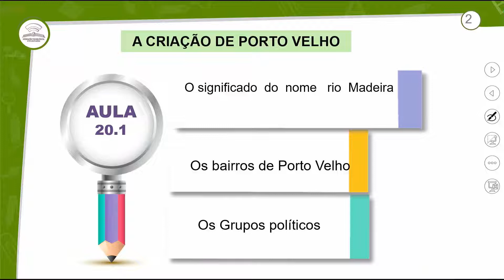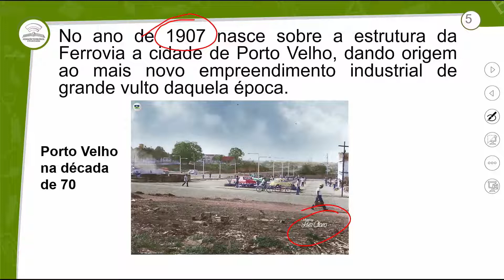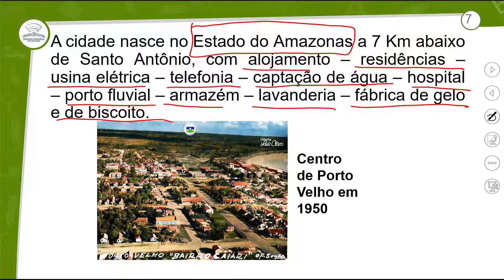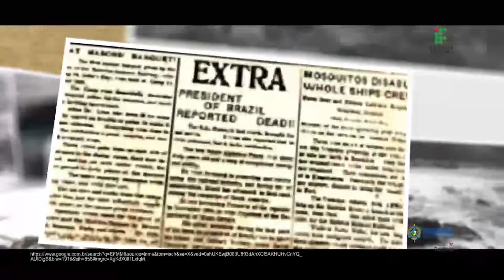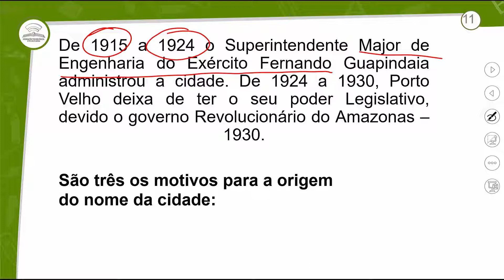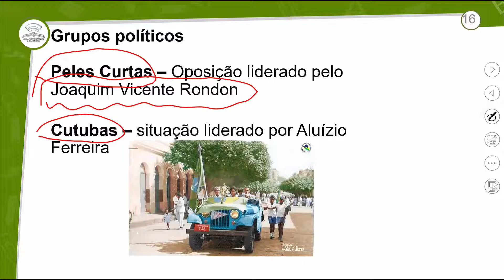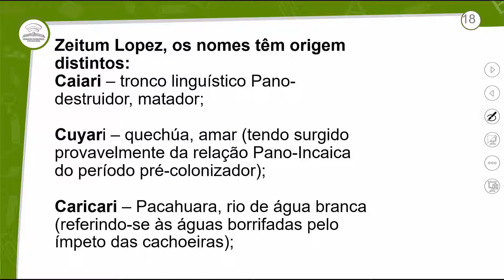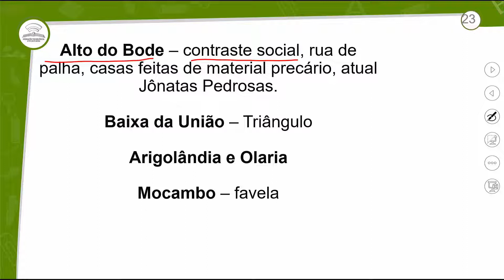20.1 - A CRIAÇÃO DE PORTO VELHO - HISTÓRIA DE RONDÔNIA - 3º ANO E.M - AULA 20.1/2021